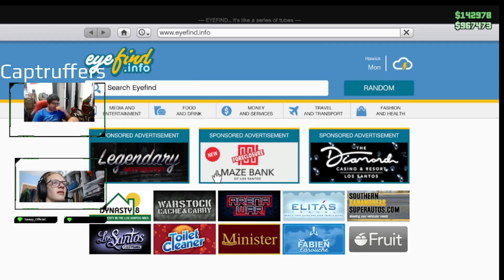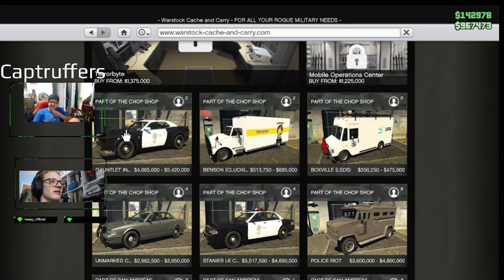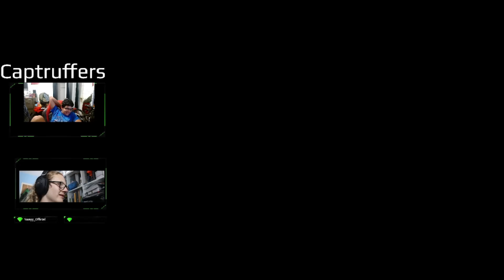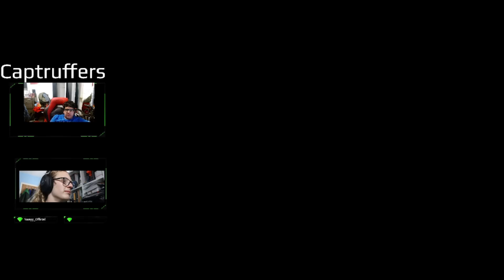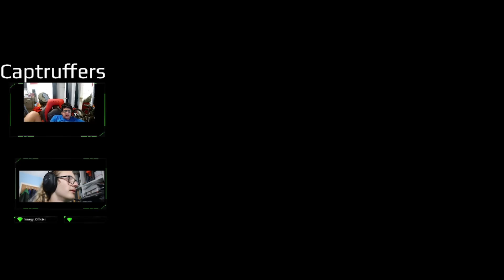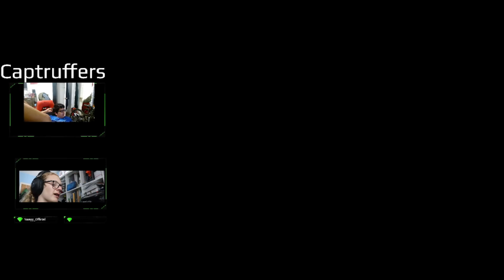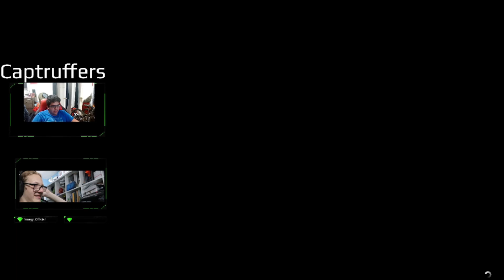What Kind of Chose is this?!?!?! #9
Today we played some more GTA V. It was a lot of fun. We created mass chaos across the city and created many chaotic situations. I hope you guys enjoy.